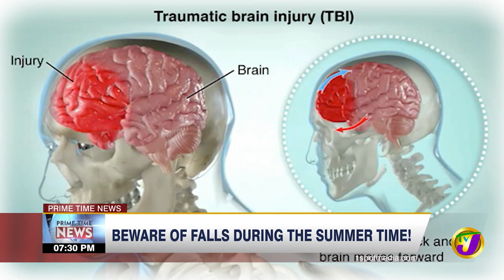DR NOEL McLennon Discuss Falls During the Summer Time | TVJ News - July 20 2022